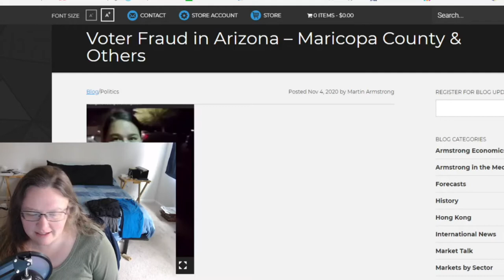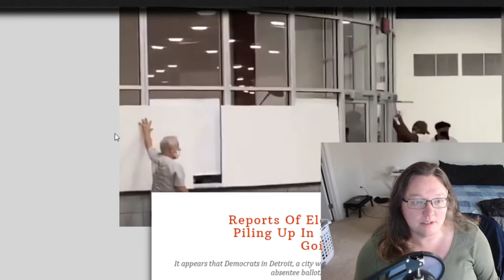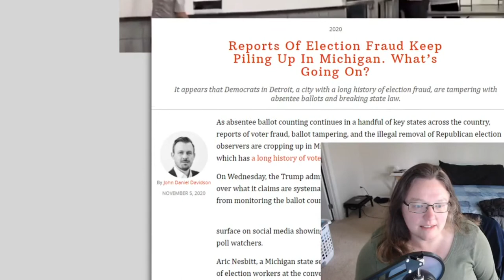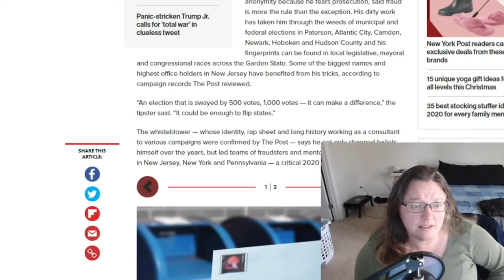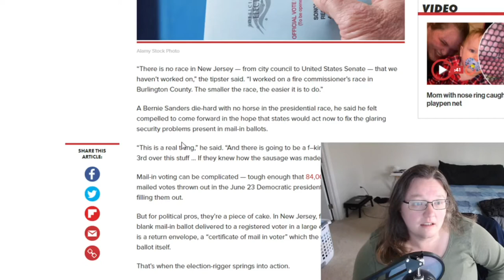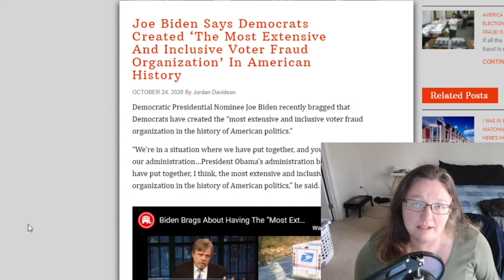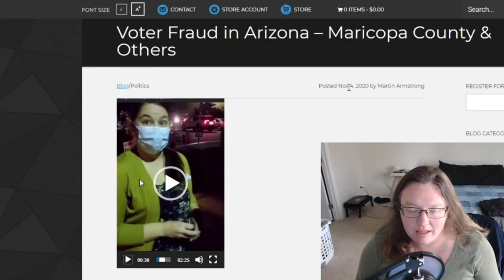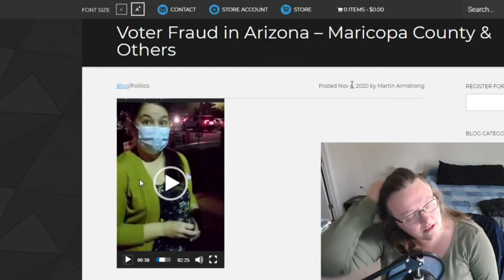Voter Fraud 2020